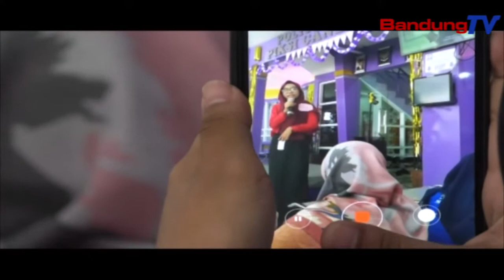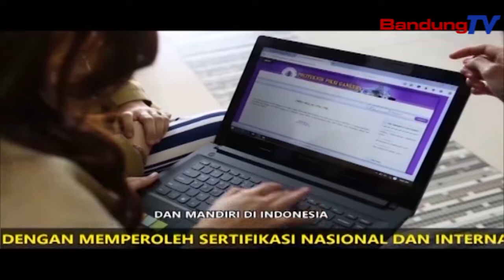Kemeriahan Disnatalis Piksi Ganesha Ke -15